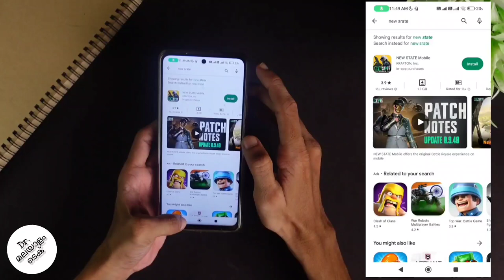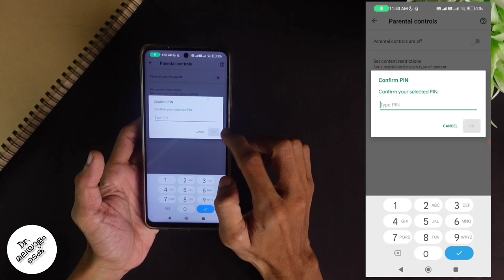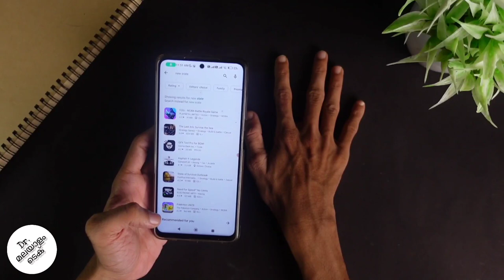Restrict App Games In Any Android Phone| How To Set Up Google Play Store Parental Controls Malayalam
in this video we will be telling about how to set up or use google play store parental control. we will be telling how to restrict apps and games in playstore for children. we can even restrict games like call of duty, BGMI, battle grounds mobile india etc. let's check about how to use and setup google play store parental control in malayalam and how to restrict apps and games in any android phone in malayalam

my gadgets